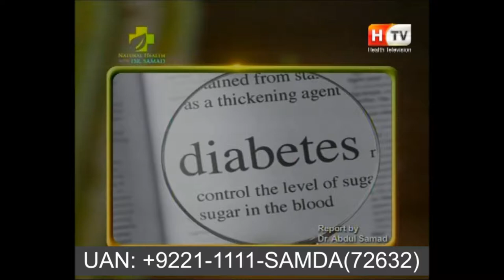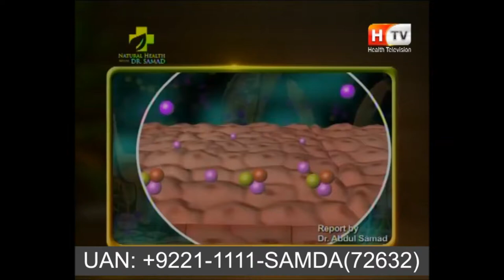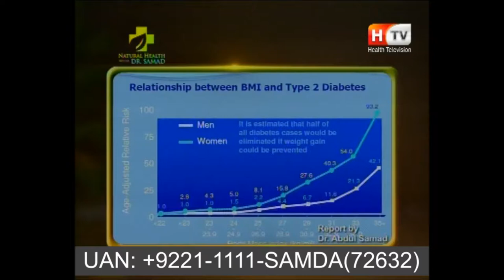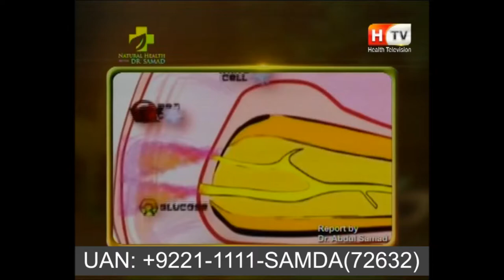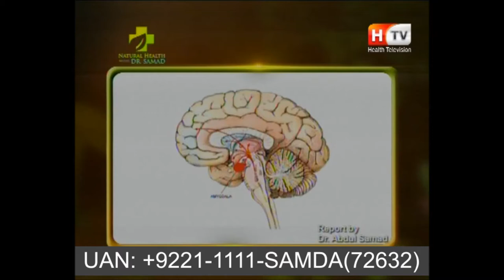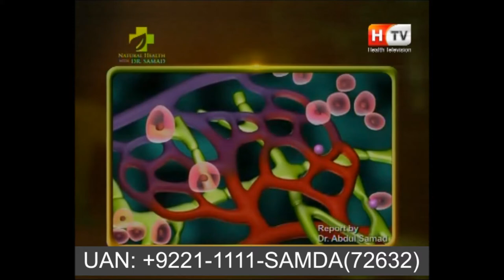Diabetes and Obesity